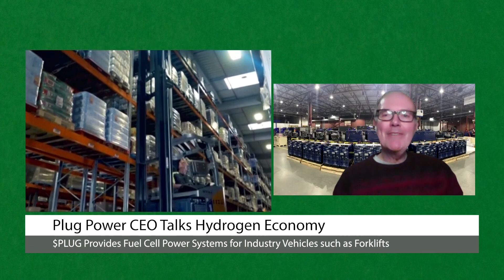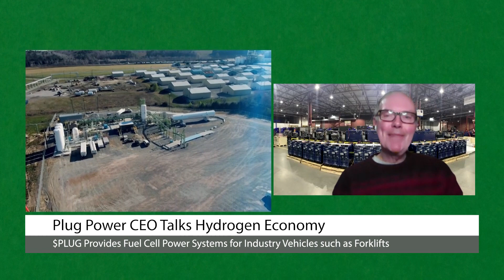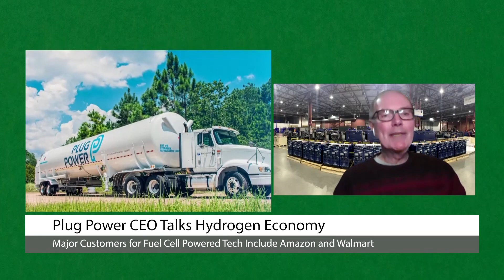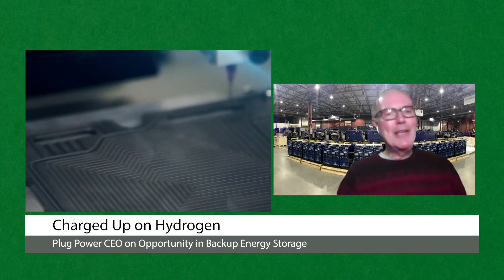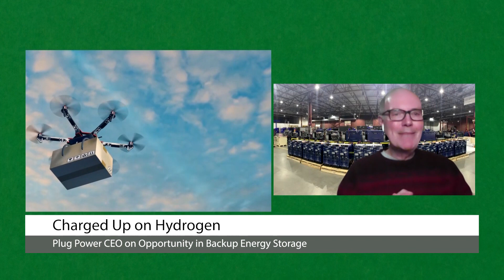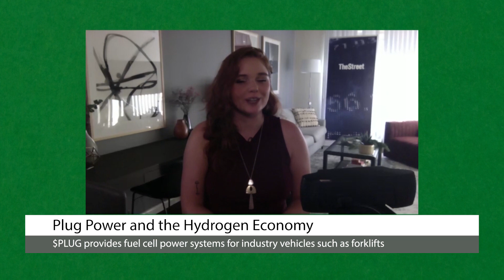Plug Power CEO Makes Case for Hydrogen As the Future of Energy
Plug Power is the leading user of hydrogen fuel in the world and is leveraging the sustainable form of energy to power industrial electric vehicles such as forklifts for major retailers including Amazon and Walmart. The company’s CEO, Andy Marsh, joined Katherine Ross, Host of Voices of Wall Street, to discuss the role of hydrogen fuel in electric vehicles, expansion into on-road vehicles and air travel, hydrogen vs. electric batteries, and similarities between Plug Power’s business model with SpaceX and Tesla.